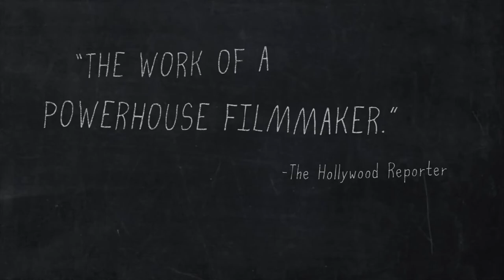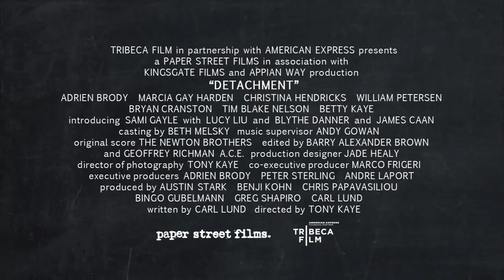Detachment Trailer Official 2012 [HD] - Adrien Brody, Christina Hendricks.mp4